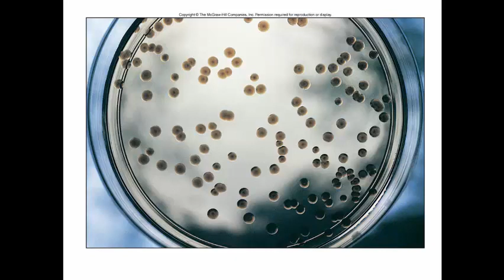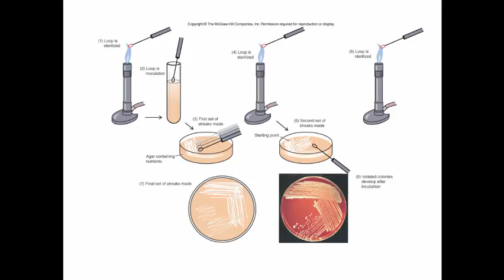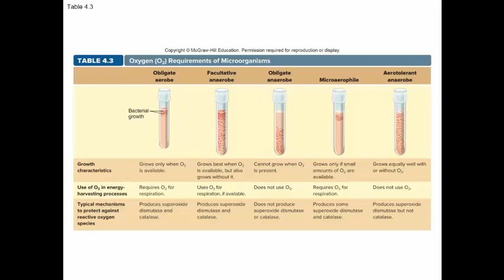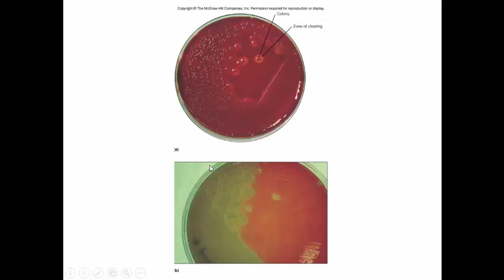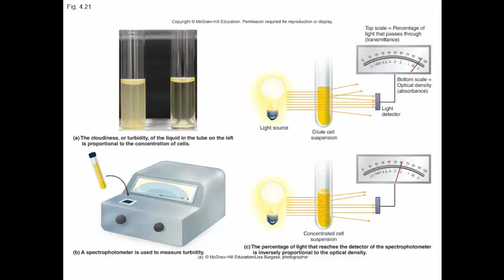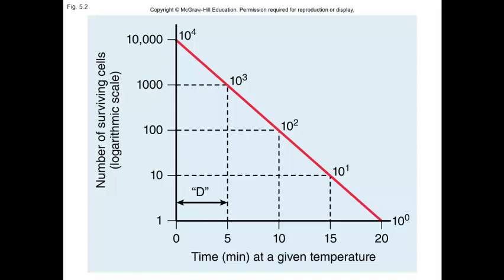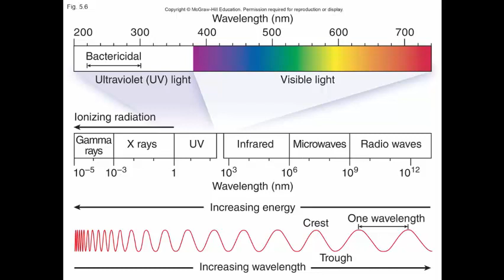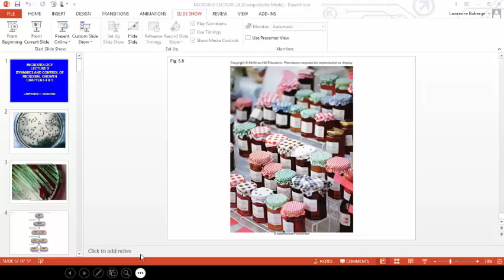LECTURE 2 2018-MICROBIOLOGY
LECTURE-2-MICROBIOLOGY